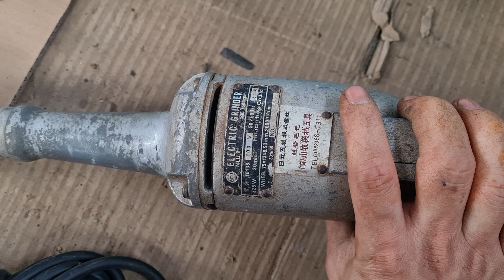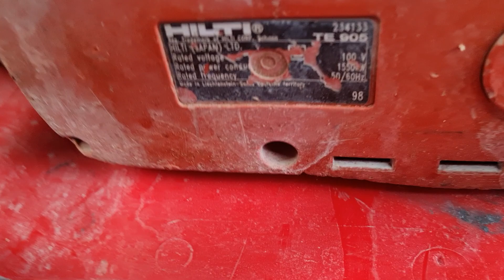tổng hợp máy bãi. ngày 19/8. sdt 0916939281 uyên 0337720866